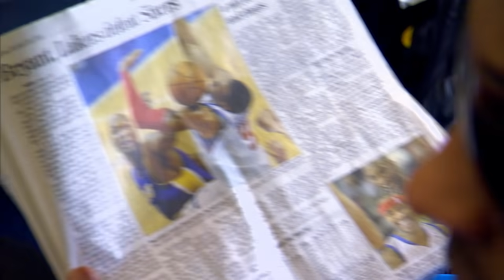Kobe Bryant: Ultimate Career All-Access | NBA on ESPN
Kobe Bryant joined the Los Angeles Lakers in 1996 and spent 20 years building a legacy in LA that will live on forever. Take a look back at Kobe's journey to the NBA and his best moments as a Laker.